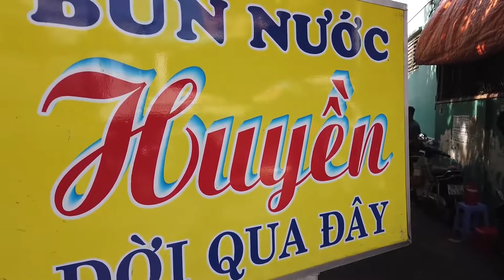Võ Sư Lộc Ăn Nhanh Tô Bún Chửi Cô Huyền 300k Khổng Lồ - Funny Hùng Vlog.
Nghe cái tên Bún Chửi đã thấy máu lửa rồi phải không cả nhà. Bún Chửi Cô Huyền là cái tên được cộng đồng mạng nhắc đến rất nhiều khoảng 2 năm trở lại đây. Có thể do cô Huyền hay lớn tiếng quát mắng nên mới có cái tên Bún Chửi Cô Huyền. Nhưng đừng lo, cô chỉ lớn tiếng với các cô chú nhân viên của quán cô thôi, còn đối với khách Funny Hùng chưa thấy cô chửi bất cứ ai. 1 tô Bún Chửi Cô Huyền có giá trung bình là 55k với đầy đủ topping như Bò, Tôm xay, Bánh Tôm, Chả Lá,... Nếu các bạn muốn thêm đồ ăn có thể gọi tô 75k hoặc 100k cũng có. Có dịp hãy đến trải nghiệm quán cô nhé, mình thích nhất là món thịt tôm xay của cô đó. Giờ thì cùng võ sư Lộc oanh tạc 5 tô Bún Chửi Cô Huyền trong Tô Siêu To Khổng Lồ nhé.

Địa Chỉ: 38.2 Nguyễn Công Hoan, Q. Phú Nhuận

Giờ Hoạt Động: 9:30 - 17:00 (Quán nghỉ thứ 7 hàng tuần)

Đây là kênh phụ của Team Funny Hùng. Trong thời gian qua mình suy nghĩ xem có gì mới cho cả nhà xem không thì chợt lóe lên ý tưởng tua nhanh các clip mình đã ăn trước đây để đăng trên kênh này. Nếu như các bạn nào thích phong cách ăn nhanh gọn lẹ thì sẽ có thể thích thể loại video này đấy. 1 video chỉ khoảng 3-4 phút thôi nên sẽ không lãng phí thời gian của cà nhà đâu. Mong cả nhà tiếp tục ủng hộ kênh mới này là Funny Hùng Vlog cũng như kênh chính là Funny Hùng để tụi mình có thêm động lực tạo ra nhiều video hấp dẫn hơn cho cả nhà xem nhé.